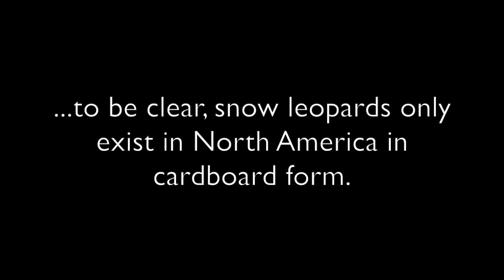Quarantine Wildlife Biology: Snow Leopard Tracking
Research in the time of quarantine: I recently received a Fulbright Global Scholar Award to study lynx in Scandinavia and snow leopard in Mongolia! Due to the global pandemic I am not sure when I will be able to go. Hopefully next year! In the meantime, I am going to recreate the magic in my home shelter zone in Montana. It's going to be spectacular.